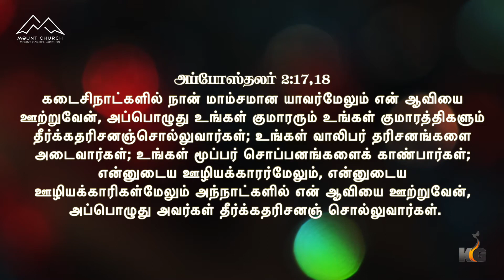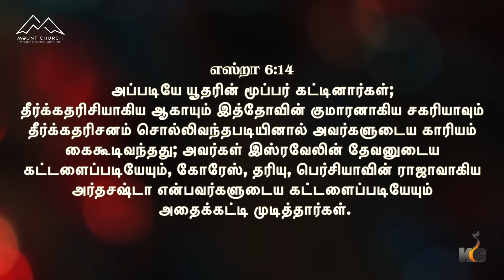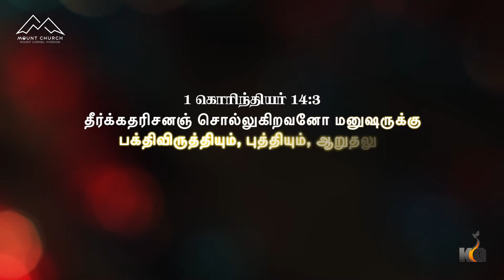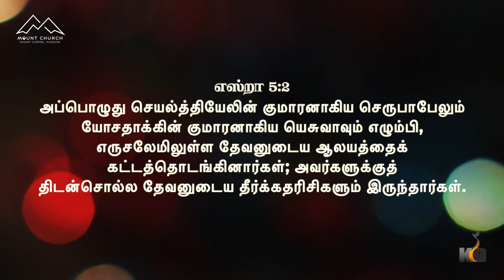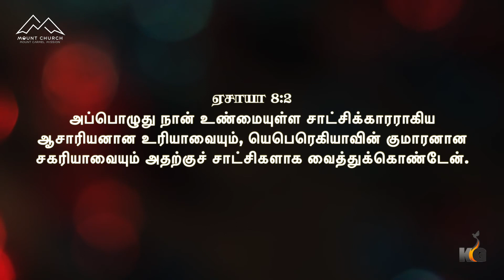தீர்க்கதரிசிகளினால் காரியம் வாய்க்கும் || Bro. Karthi C. Gamaliel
10pm to 3am

🔥Youth Teens Kids Meet Sunday 11am

MOUNT CHURCH
VOC Road, ( Nearby Banu Brindavan Hotel)
Palayamkottai Road,